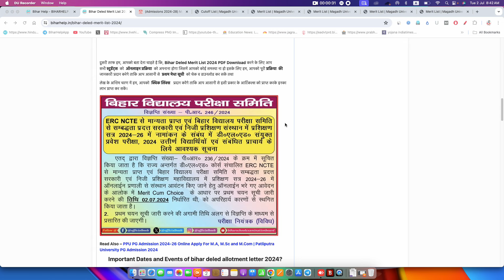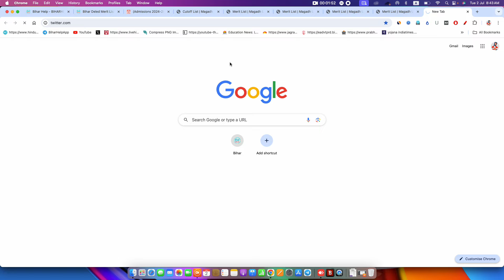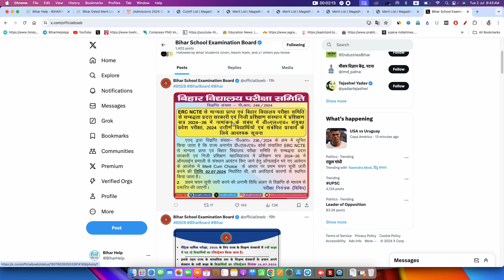bihar deled 1st merit list 2024 | bihar deled first merit list 2024 | bihar deled allotment letter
bihar deled first merit list 2024 | bihar deled first allotment letter 2024 | deled 1st merit list

VIDEO TOPIC
bihar deled first merit list 2024
bihar deled first allotment letter 2024
deled 1st merit list
bihar deled result 2024 kaise check kare
bihar deled,bihar deled answer key 2024
bihar deled ka counselling kaise kare 2024,bihar deled counselling 2024 online,bihar deled online counselling 2024,bihar deled counselling,bihar deled entrance 2024 Bihar Deled 1st Allotment Letter 2024